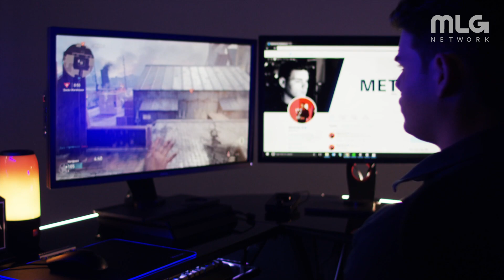Behind the Controller: OpTic Methodz | Powered by SCUF Gaming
OpTic Gaming's Anthony ‘Methodz’ Zinni has played alongside some of Call of Duty’s most prestigious names, on some of the sport’s biggest teams. After stepping away from the CWL, Methodz has returned in a big way. This is Behind the Controller Powered by Scuf Gaming.